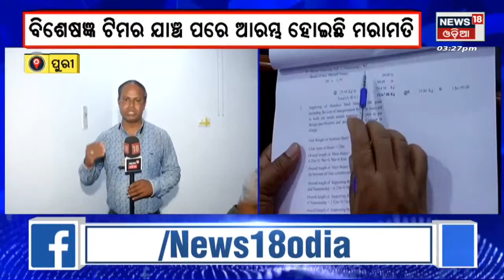Jajpur Train Accident | Drone କ୍ୟାମେରାରେ Korai ଟ୍ରେନ୍‌ ଦୁର୍ଘଟଣାର ଦୃଶ୍ୟ| Odia News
ଲାଇନ୍ଚ୍ୟୁତ ହୋଇଥିଲା ଟ୍ରେନ , ପ୍ଲାଟଫର୍ମରେ ଓଲଟିଗଲା ୮ଟି ରେଳ ବଗି, ୩ ମୃତ I